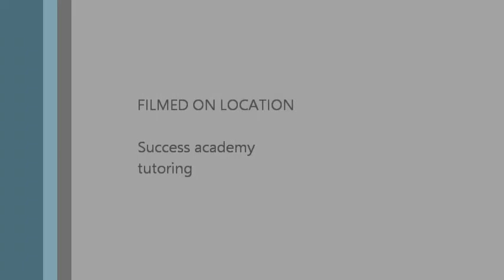Wes Ton crew introduction (behind the scenes)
the behind the scenes video for the wes ton crew introduction.